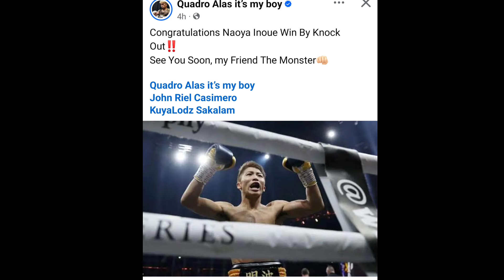BREAKING: BUKO DOHENY BAYAD SA PAG ARTE? CASIMERO MAHINA LANG TALAGA